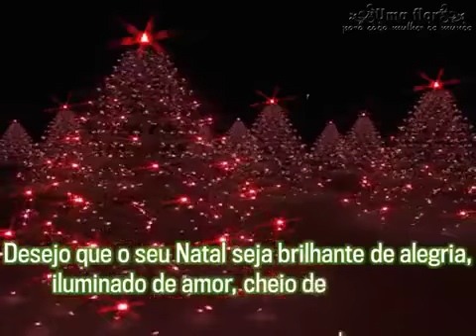O NATAL E TODO DIA